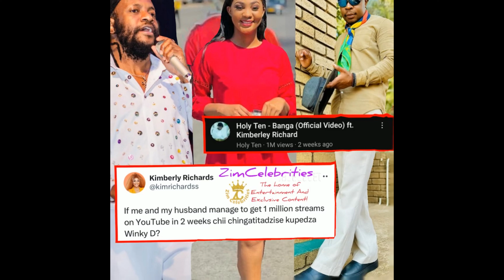Amazing Zimbabwe In The Month Of February (Month of Love, Copyrights, Nama awards And Beef)